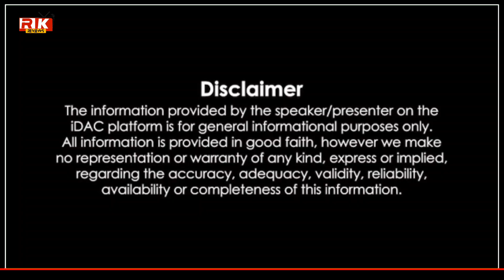Selfiee Movie Review | Original Se Acchi😳 | Akshay Kumar, Emraan Hashmi | RkTv Reviews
Selfiee Movie Review | Mast Copy Kiya 😳 | Akshay Kumar, Emraan Hashmi | RkTv Reviews